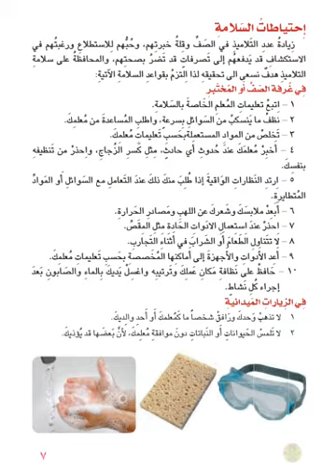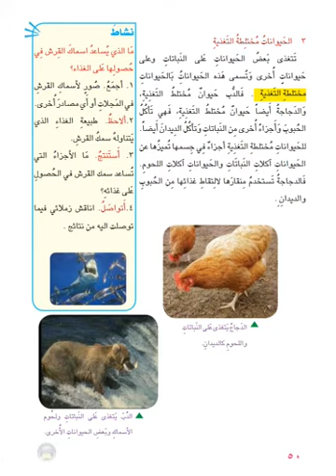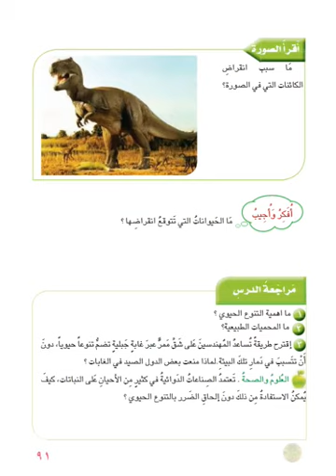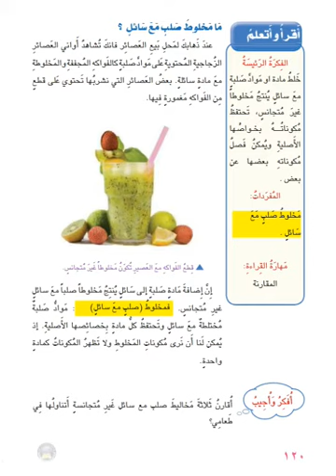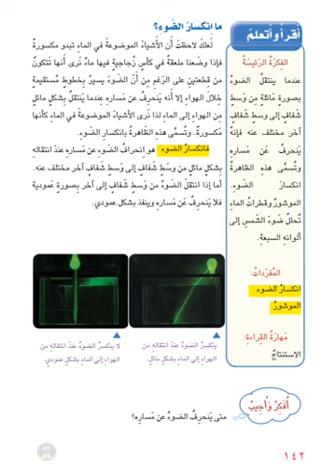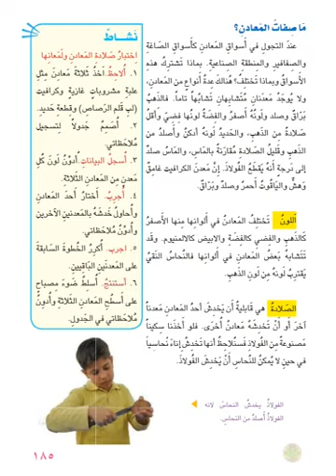كتاب العلوم للصف الثالث ابتدائي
تحميل كتاب العلوم للصف الثالث الابتدائي